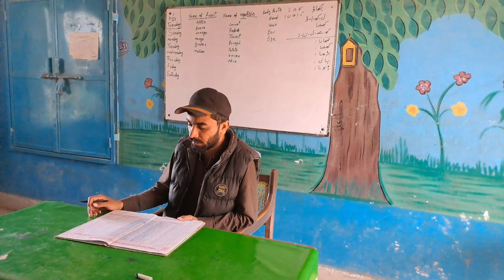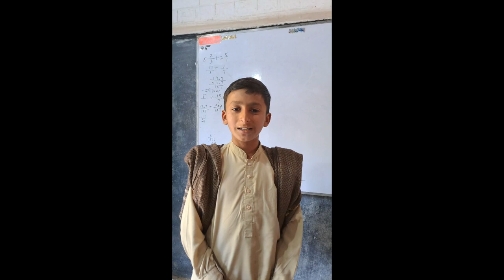why I Quit YouTube |Aon Doka vlog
why I Quit YouTube?last day in school 🏫 and very emotional day of my life@Youtube Quit#Aon Doka#vlog vlogs vlogsvideo last day in school